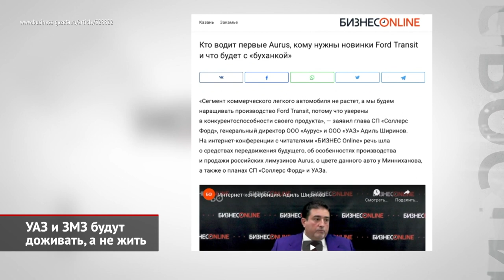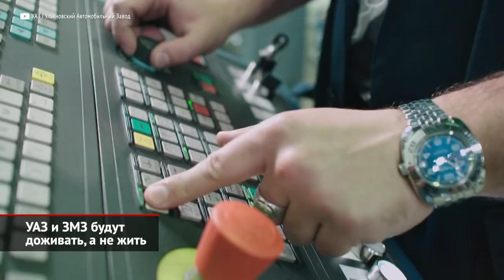УАЗ и ЗМЗ будут доживать, а не жить | Новости с колёс №1751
Давайте представим, что глава условного Фольксвагена или Мерседеса скажет: «Мы не умеем делать автомобили. Поэтому пока штампуем, что есть, а дальше посмотрим». Фантастика? Ну, как посмотреть. Ведь гендиректор Ульяновского автозавода сделал ровно такое заявление. Так, во время интернет-конференции для казанской газеты «БИЗНЕС Online» Адиль Ширинов позволил себе несколько откровений, начав с кризиса российского автопрома. Адиль Ширинов: «Я считаю, что нам точно не стоит возвращаться к вопросу, что мы радуемся, что осуществляем сборку каких-то автомобилей. Потому что это уже не автомобилестроение, это не тот классический OEM [original equipment manufacturing], о котором говорят те, кто реально является OEM. Это, прежде всего, собственные разработки, это, прежде всего, свой инжиниринг, это своя компонентная база, которая напрочь отсутствует на сегодняшний день». Напрашивается вопрос: «Что делать?» Ответы не попали на видео, но есть в текстовой версии интервью — и относительно Заволжского моторного и Ульяновского автомобильного завода они буквально шокируют. Напомним, что единственной надеждой УАЗа был проект «русского Prado», а точнее — глубокой модернизации внедорожника Патриот. Но господин Ширинов заявил, что «русского Land Cruiser Prado не будет». Да и ничего нового УАЗ уже не разработает. Адиль Ширинов: «УАЗ не может создавать новый продукт. Во-первых, это огромные инвестиции, экспертиза и так далее. Создавать продукт — какой? Нужно идти в ногу со временем. Новый продукт создадут те, кто может это делать. У УАЗа есть собственная ниша, свой сегмент внедорожников. Вот это сегодня и нужно отрабатывать — до того, как найдётся более грамотное решение, которое мы тоже ищем. Но создавать там новый продукт мы не будем, это утопия!» Модернизировать или менять поколение фургонов и микроавтобусов по прозвищу «буханка» тоже не станут. Адиль Ширинов: «Невозможно модернизировать то, чему уже 70 лет. Зачем? У неё есть свой жизненный цикл, просто надо ей дать дожить его нормально. Нужно позволить ей естественным путем уйти на покой. Пока завод функционирует, мы сделаем всё, чтобы он являлся рентабельным. И вместе с акционерами думаем, каким образом люди будут иметь возможность работать и развиваться». Заволжский моторный завод «пока работает и будет работать», но развивать эту площадку Sollers не собирается: «Создавать там новые двигатели мы не планируем», — отрезал Адиль Шамильевич. Это означает, что ЗМЗ отказывается от нового семейства бензиновых турбомоторов. Единственной продукцией останутся атмосферники 409-го семейства: очевидно, их будут выпускать, пока ещё работает УАЗ.